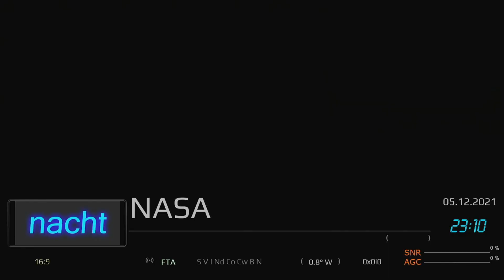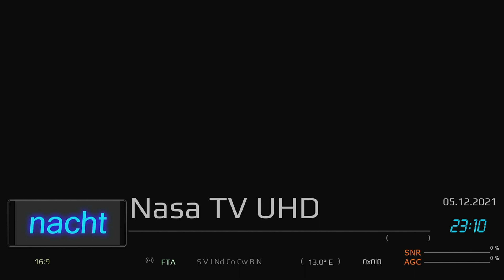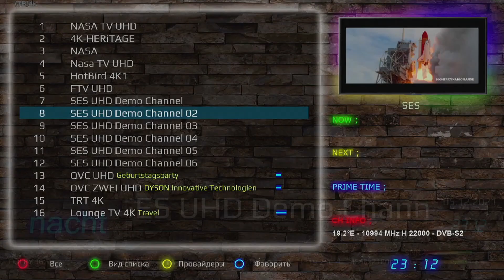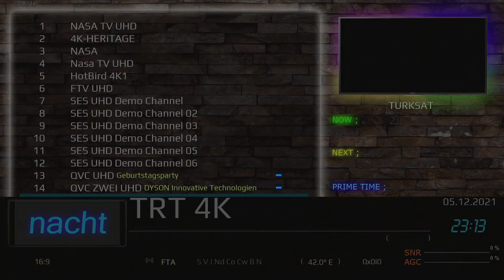Обзор бесплатных 4К каналов на спутниках (4K FTA sat channel tour)